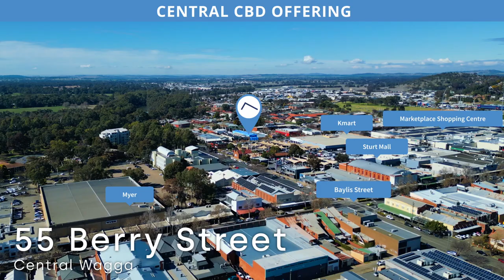FOR LEASE: 55 Berry Street, Central, Wagga Wagga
This property is situated one street over from Baylis Street. Surrounding businesses include: Sturt Mall, Kmart, Supercheap Auto, Blood Bank and NSW Breast Screen Clinic.

To arrange an inspection please call:
Geoff Seymour 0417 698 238